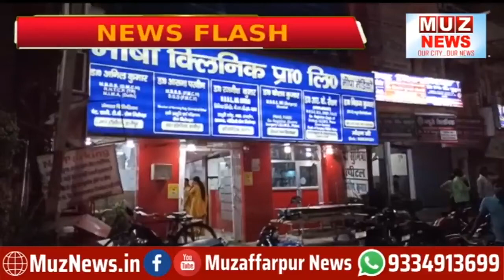हाजीपुर : जदयू नेता के क्लिनिक पर फायरिंग